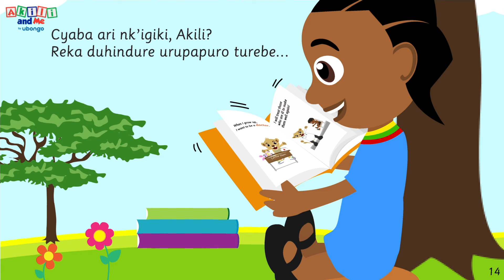Akili akunda gusoma | Soma hamwe na Akili | Ibiganiro by'amashusho bigenewe abana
Abana b'imyaka 3 kugera kuri 6 bashimishwa no kubana na Akili mu ngendo shuri ze zihebuje akorera muri Lala Land. Bigira hamwe kubara, amashusho, inyuguti, gushushanya, amagambo mashya y'Icyongereza, n'ibindi byinshi.

Amashusho mfashanyigisho y'abana b'inshuke, yakorewe muri Afurika, akorewe Afurika.

Ikiganiro Akili and Me mukigezwaho na Ubongo, umuryango ukorera muri Tanzania ufasha abana kwiga bishimisha kugira ngo barusheho gukunda kwiga.

Byakozwe ku bufatanye na Human Development Innovation Fund, biterwa inkunga na UKAid, Grand Challenges Canada, Saving Brains.